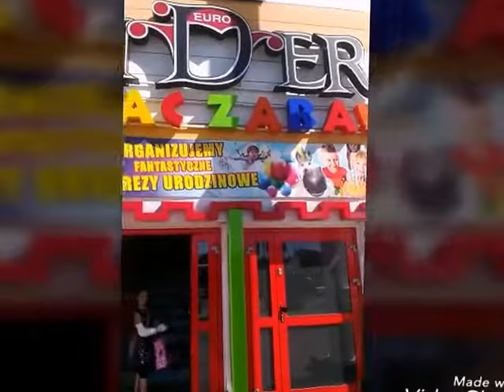4 Urodziny Wiktorii Euro Lider Auchan Warszawa Puławska 427 Ursynów